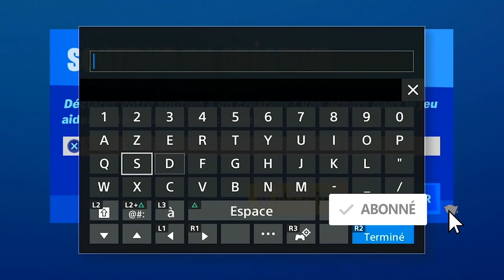CARTES A REMPLIR L 03 COUP DE MAIN FORTNITE, EMPLACEMENT DES MAINS DE SENTINELLE SUR FORTNITE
▬▬▬▬▬▬▬ • BIENVENUE 😍 • ▬▬▬▬▬▬▬

▬▬▬▬▬▬▬ • PARTENAIRES 💪 • ▬▬▬▬▬▬▬

"SOISCOOLMEC"
"STRIKESOISCOOL"

.▬▬▬▬▬▬▬ • TOP DON 💰 • ▬▬▬▬▬▬▬

▬▬▬▬▬▬▬ • MUSIQUE OUTRO 🎵 • ▬▬▬▬▬▬▬